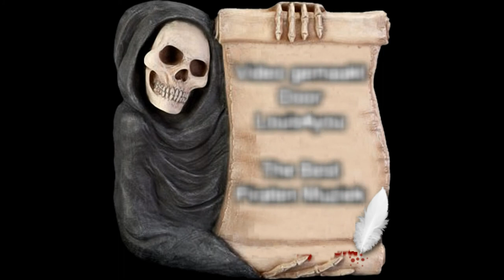Savannah - Alle Dromen.☠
Groeten Louis4you .☠